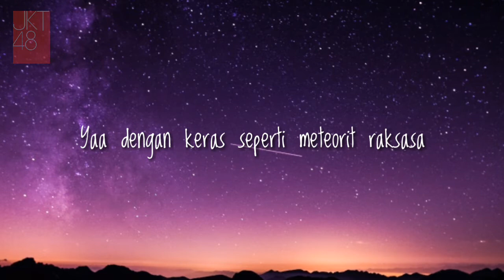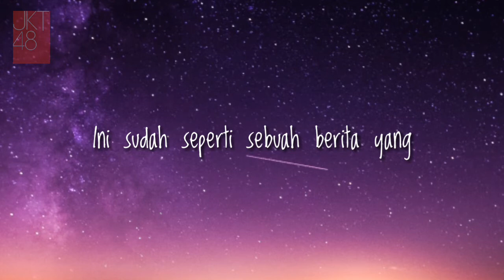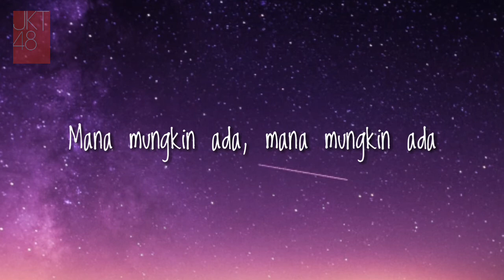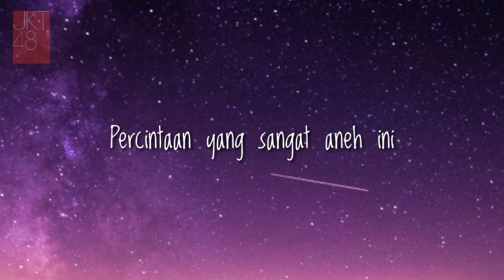JKT48 - Persentase Meteor (Inseki No Kakuritsu) [Lyrics]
Audio by JKT48, Setlist Theater no megami

Pic by Vincentiu solomon from Unsplash